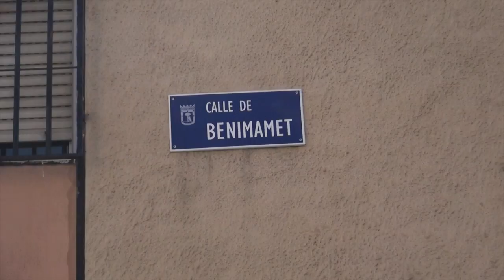ALMEIDA, CANDIDATO DEL PP A LA ALCALDIA, VISITA SAN CRISTOBAL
Hoy jueves 21 de febrero a visitado el barrio de San Cristóbal el candidato del PP a la alcaldía, J.L. Martínez  Almeida, acompañado por Dolors Montserrat, portavoz del grupo parlamentario del Partido Popular en el Congreso de los Diputados. Junto a Orlando Chacón,  ex-portavoz del Grupo Popular en la Junta Municipal del Distrito de Villaverde y otros miembros y simpatizantes del PP del distrito.